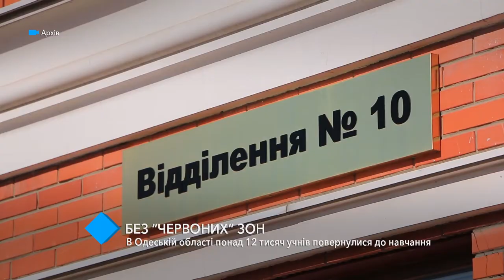В Одесской области больше нет "красных" зон: более 12 тысяч учеников вернулись к учебе